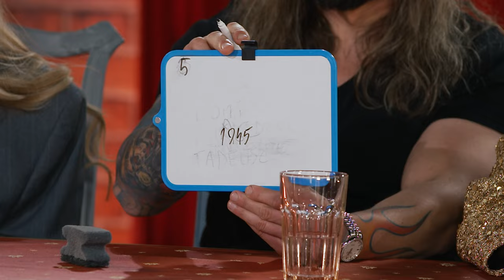🚨 ZMANIPULUJ I NIE DAJ SIĘ ZMANIPULOWAĆ! 🚨 | TEST NA ZDRAJCÓW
THE TRAITORS. ZDRAJCY W ŚRODY O 21:35!

Chwilę przed 3 odcinkiem zapraszamy Was na rozgrywkę, w której kluczowa będzie nie tylko wiedza, ale także umiejętności manipulacji innymi uczestnikami 👀 W grze udział wezmą Malwina, Tadeusz i Bartek, którzy zmierzą się z Patrykiem, Dominiką i Olgą. W roli prowadzącej zobaczymy niesamowicie piękną Julię, którą tak jak pozostałych możecie znać z programu "The Traitors. Zdrajcy"! Kto wygra to starcie, a kto będzie musiał pogodzić się z porażką? Przekonamy się już w środę o 16:00!

🏰 The Traitors. Zdrajcy w Playerze